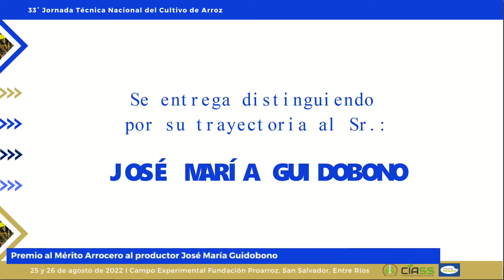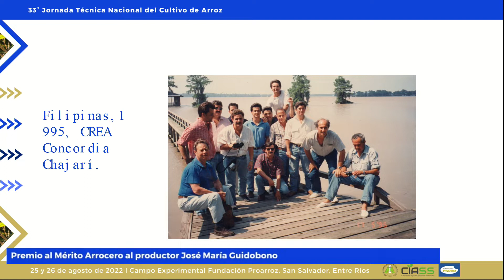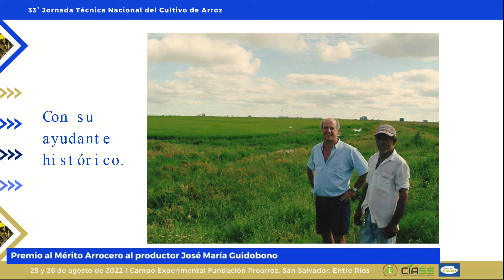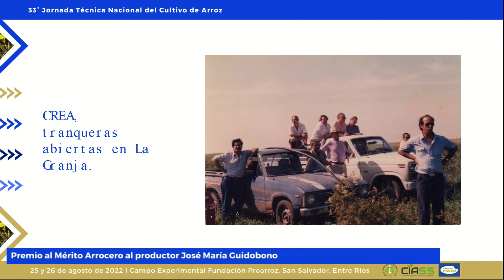José María Guidobono fue distinguido con el premio al Mérito Arrocero